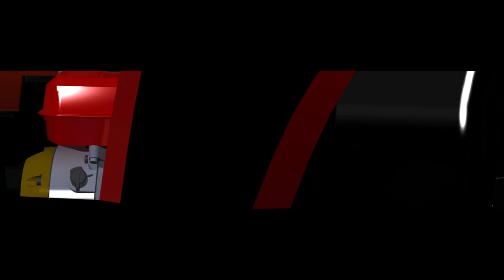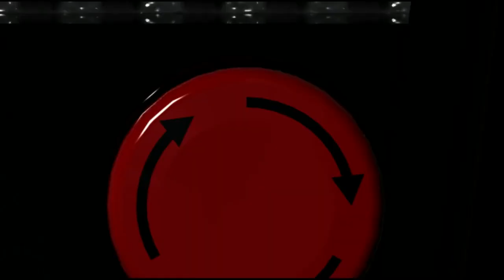Go-kart: The Expensive Ad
The video is just to showcase the animation and rendering works done by Mechazenics Team. It is not related to any product promotion or advertisement or so.

Video copyrights: Mechazenics
Concept and Design By: Sudeep Mishra
Thanks to RR for his support and Aid.

Audio Copyrights:
The Full Version of the soundtrack from the Avengers: Infinity War - Official Trailer (2018).
 Avengers: Infinity War Soundtrack composed by Alan Silvestri